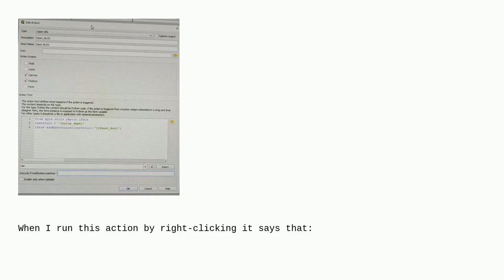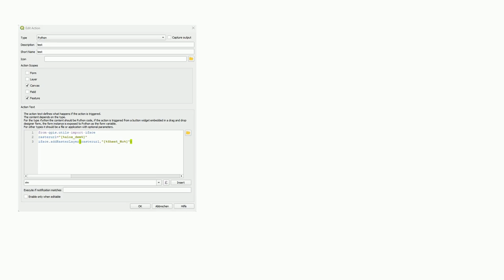Gis: Loading raster layer from URL in QGIS Attribute table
Loading raster layer from URL in QGIS Attribute table

A special thanks goes out to the community

  addlayer raster actions qgis attribute-table